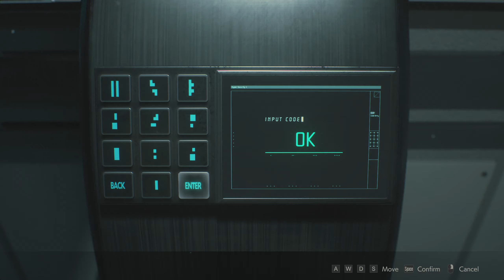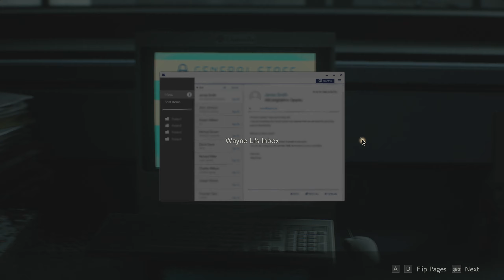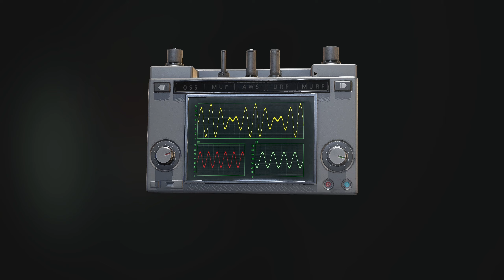Resident Evil 2 (Hardcore) |Leon| No Damage 100% Walkthrough 09 (The Underground Lab)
Resident Evil 2 - Remake |PC| Leon (Hardcore Difficulty) No Damage 100% Walkthrough 09 (The Underground Lab) QuadHD 2k 1440p

Welcome back everyone to my channel and my 100% No Damage walkthrough of Resident Evil 2. This is a complete guide to get all the collectibles in the game includes (all Mr. Raccoon statues, all story files, all safes, lockers, pickable locks, all weapons and upgrades).

My System Config:
Processor : Intel i7 8700k @4.80 GHz
Motherboard : ASUS STRIX Z370-E
RAM : G.Skill RipJaws V DDR4 32GB @3200Mhz
GPU : Zotac GTX 1080ti AMP Extreme
PSU : Corsair HX850 Platinum
Cooler : Corsair H115i
Chassis : Cooler Master Stryker
Keyboard : Logitech G510 Gaming Keyboard
Mouse : Logitech G402S